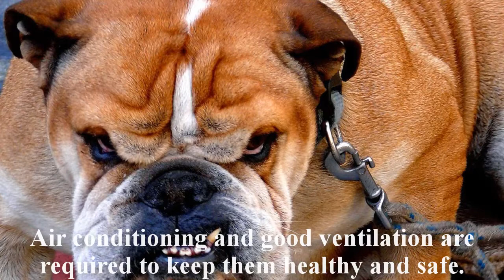Bulldog have been used as cattle drivers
Corgi:
The Cardigan Welsh Corgi is low to the ground and a long dog. The head is in good proportion to the rest of the body, with a flat skull but is rounded and tapered. The muzzle is parallel with the skull. They have a black nose, in the merle coloured dog, here we find this may be butterfly. They have wide set eyes that are medium to large, with dark rims that add depth to the eyes. The eyes are shades of brown, varying with the coat colour, the exception to this is the merle coated dog which may have blue eyes, which can be either both eyes or one.

The Cardigan Welsh Corgi dog breed has beautiful black ears that are large in proportion to the rest of the body and head that suits this breed. This dog has a prominent breastbone, which is deep. Their legs are very short, with front feet setting slightly outwards. With a long low set tail that sets this dogs' look. Coat colours include brindle, black and brindle, saddle, fawn, red, black and grey marbled, black and tan with or without white. The main difference between this corgi, and other corgi breeds is the Cardigan corgi has a long tail.